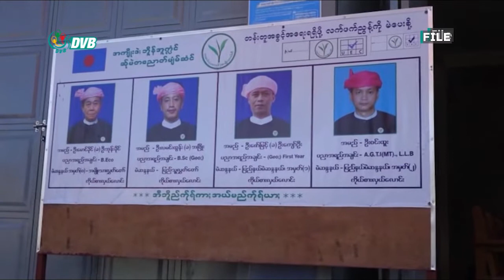DVB - ရွေးကောက်ပွဲလုပ်ငန်းစဉ်တွေအပေါ် လက်နက်ကိုင်တပ်ဖွဲ့တွေ အနှောက်အယှက်ပေး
လက်နက်ကိုင် တပ်ဖွဲ့တွေက ရွေးကောက်ပွဲ လုပ်ငန်းစဉ်တွေအပေါ်  အနှောက်အယှက် ပေးနေတာတွေ ရှိနေတယ်လို့ နိုင်ငံရေးပါတီတွေက ဆိုပါတယ်။ ထက်ဝေအောင် သတင်းပေးပို့ ထားပါတယ်။